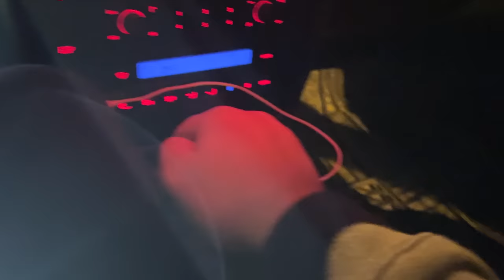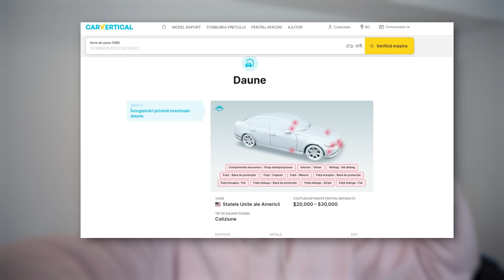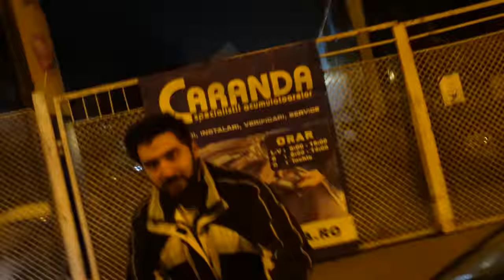MI-AM STRICAT MASINA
➥ COD DISCONT - ROBYNET